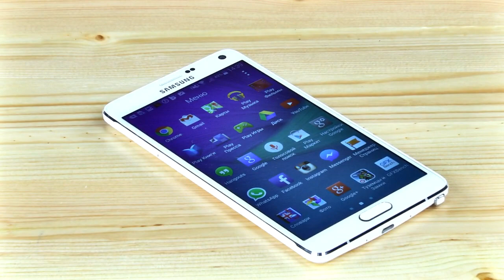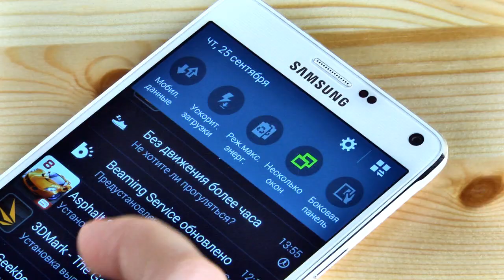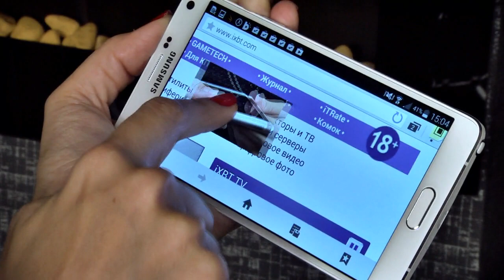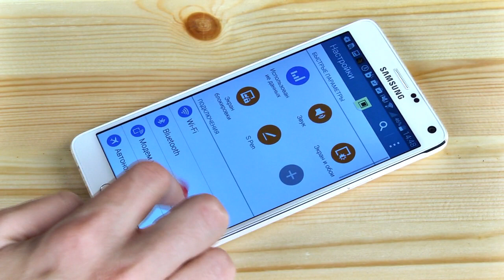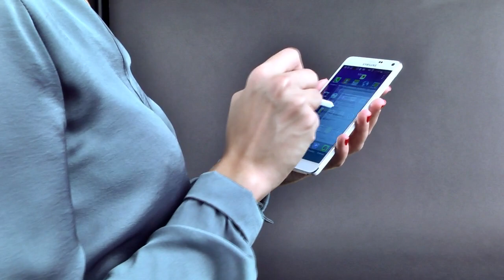Samsung Galaxy Note 4 — один из лучших планшетофонов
Samsung Galaxy Note 4 радует отличным экраном, высокой производительностью и превосходной камерой. Впечатление портит угловатый дизайн и некритичные недостатки вроде неудобного сканера отпечатков пальцев, а также отсутствие защиты от воды и беспроводной зарядки. Тем не менее, это одно из лучших предложений среди смартфонов с большим экраном на рынке.